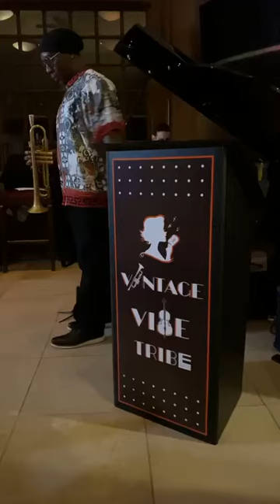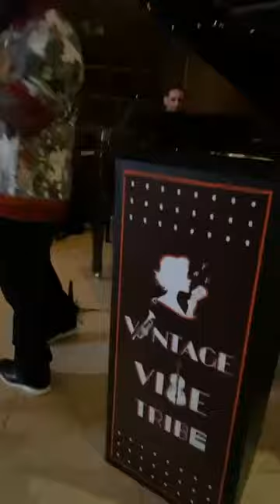James Gibbs on the Trumpet - What a Wonderful World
James Gibbs, performing with The Vintage Vibe Tribe, plays What a Wonderful World on the trumpet at 55+ community called Four Seasons Mirage.

We are available as a duo, trio, quartet, five or more piece band and are eager to bring our sassy brand of live music to your event or venue.